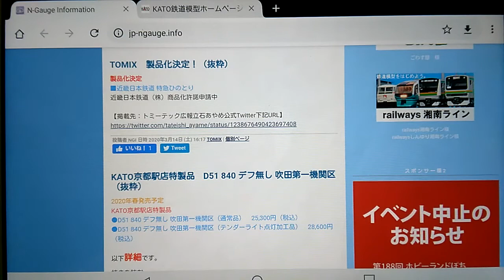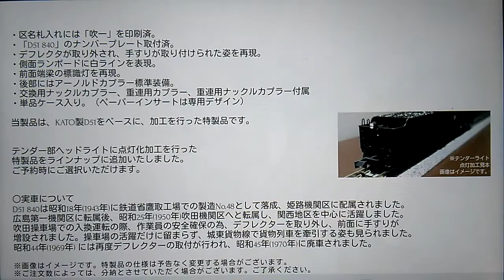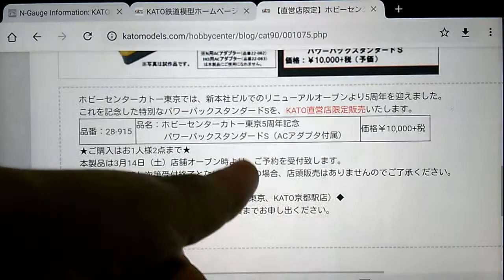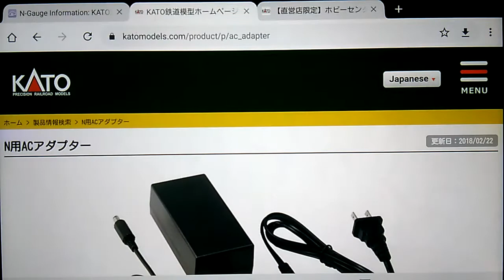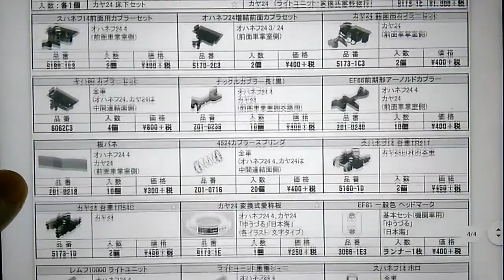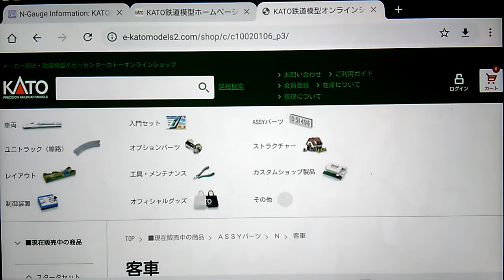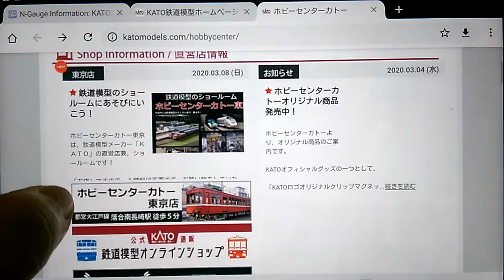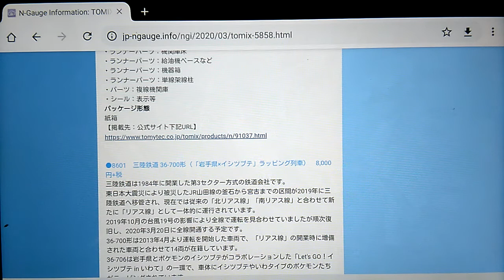Nゲージ ホビーセンターKATO限定品等紹介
Nゲージ　ホビーセンターKATO限定品等紹介になります

こういう限定のパワーパックはKATOは珍しいので欲しいですがいっそのこと分解して自分好みの塗装にするのもありですね